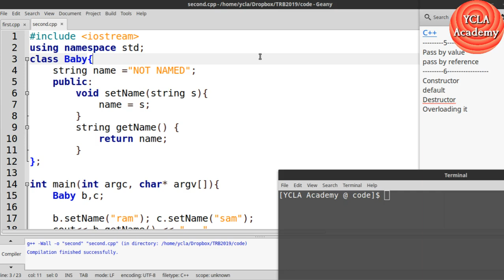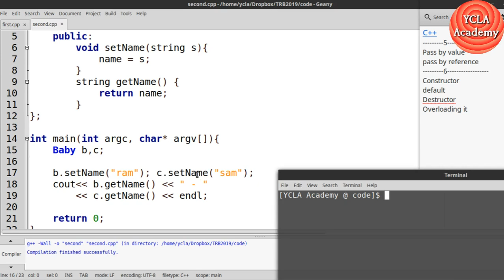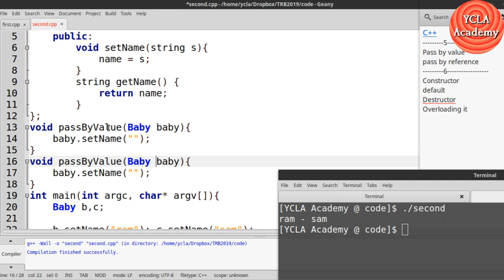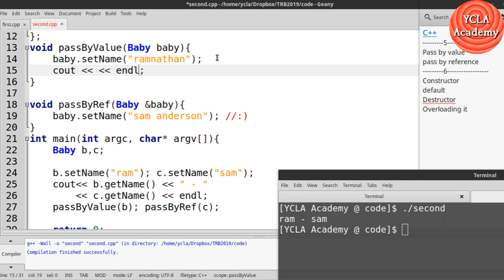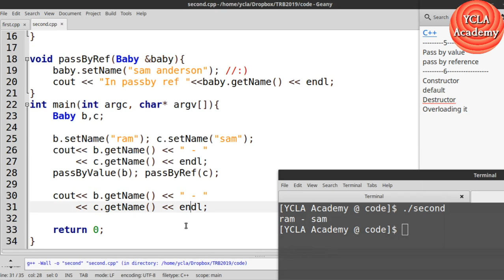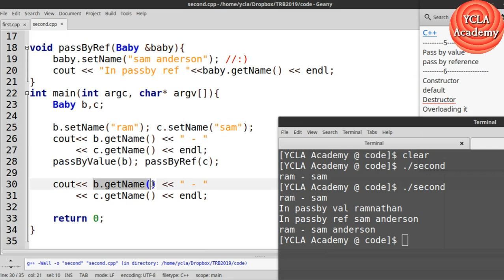Pass By Value and Reference in CPP-5 | TRB CS Coaching | YCLA Academy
TRB OLD Question Paper Discussion [5+ Videos]